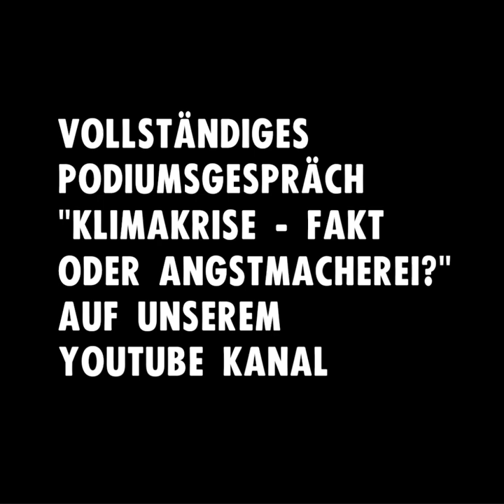Martin Landolt (BDP) nimmt Stellung zu den Forderungen von Klimastreik zum Finanzplatz Schweiz